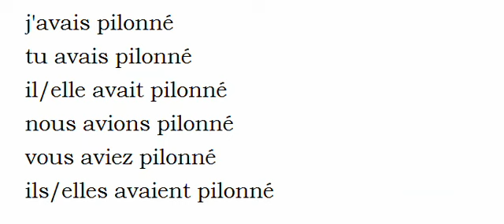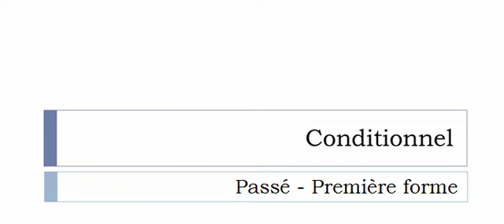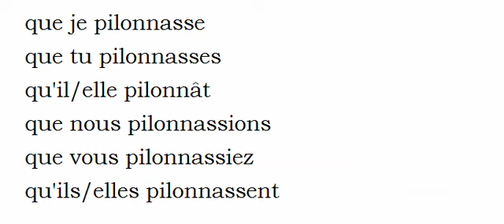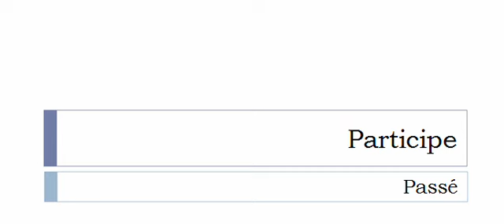เรียนรู้ภาษาฝรั่งเศส = การผันคำกริยา = Pilonner